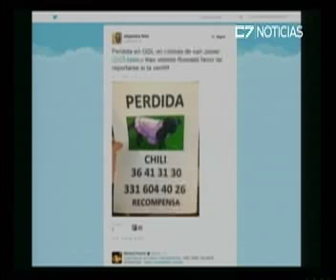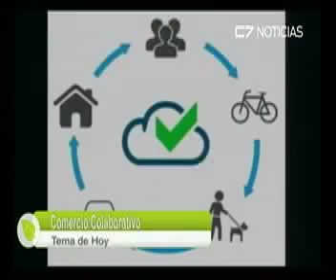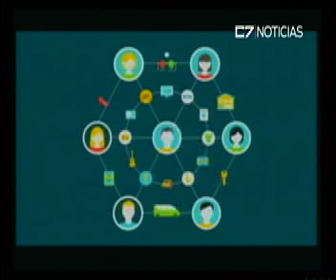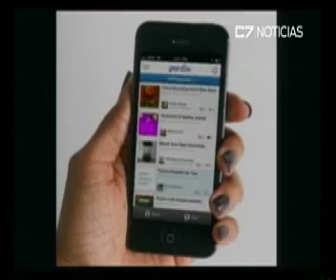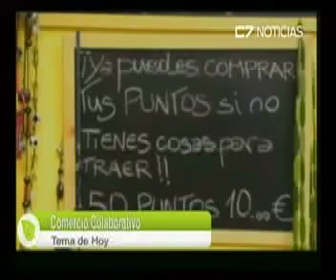VIVE ECO 26 02 15